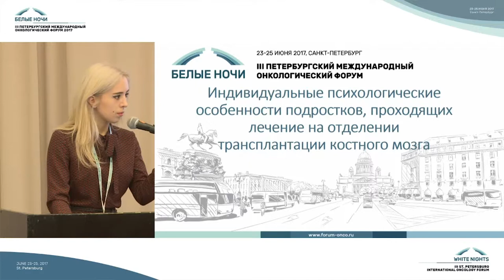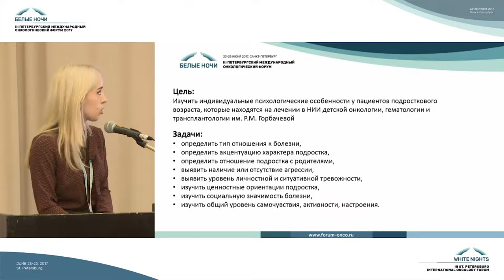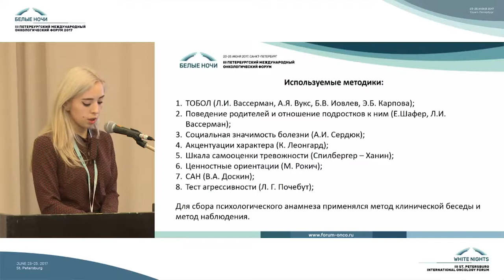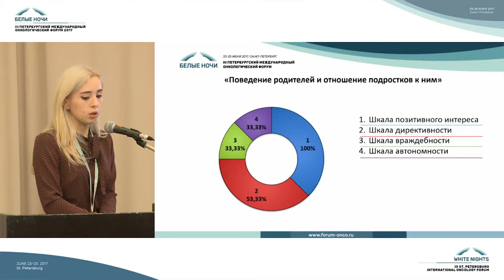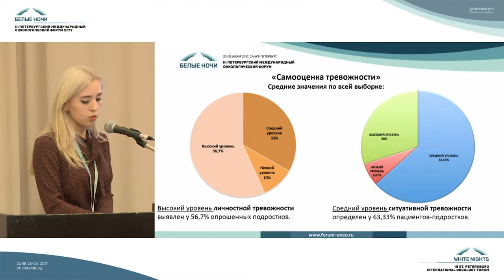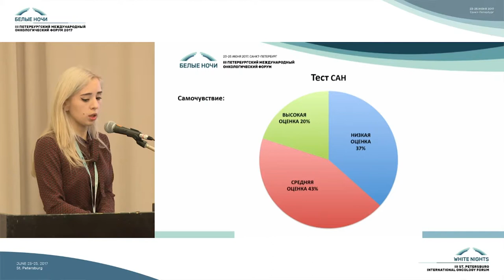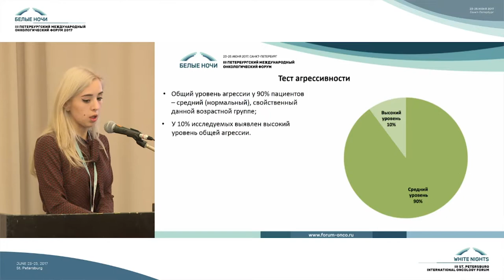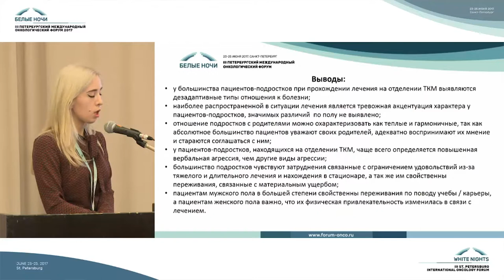Индивидуальные психологические особенности подростков c трансплантацией костного мозга | Психология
Виолетта Сергеевна Мотева (Санкт- Петербург)

Секция молодых ученых по онкопсихологии